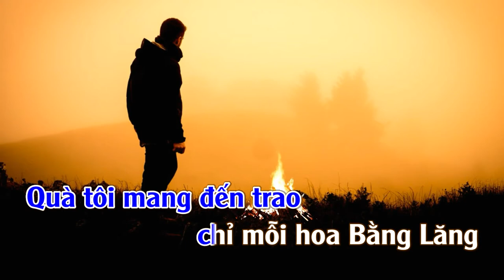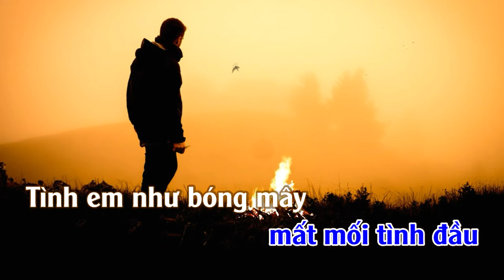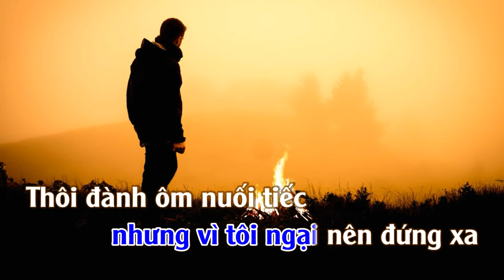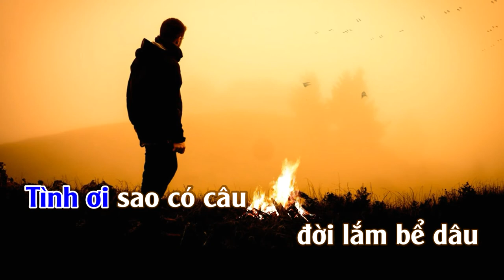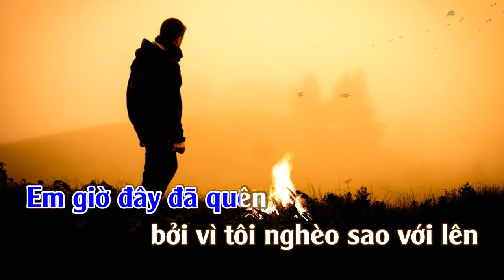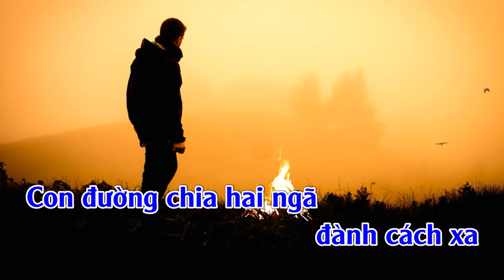Hoa Bằng Lăng | Karaoke | Tone | Nam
Hoa Bằng Lăng
Tác giả: Jimmii Nguyễn
Recording & Mixing: THUANSD OFFICICAL
⛔️. Người đại diện: THUANSD OFFICICAL
⛔️. Copyright by THUANSD OFFICICAL